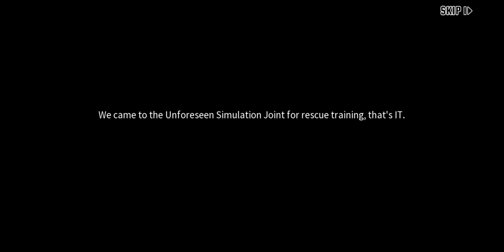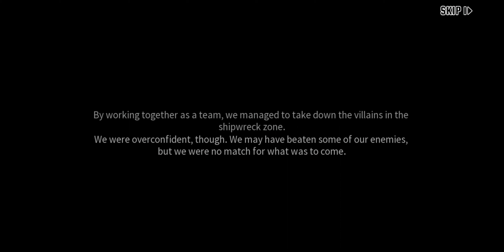MY HERO ACADEMIA: THE STRONGEST HERO | STORY #43!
This boss was so OP, I had to make Deku much stronger somehow.

9:43 Before time skip
19:57 After time skip
Hero Theater!
24:19 Deku
27:05 Todoroki (using only ice)
28:54 Bakugo (using only one granate glove)
I wonder why the game developers didn't make they as playable characters.